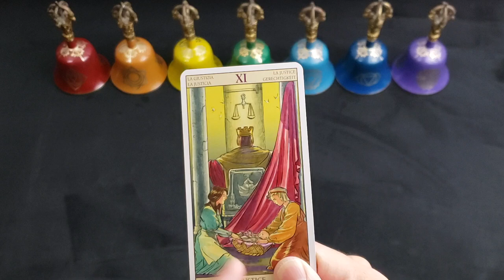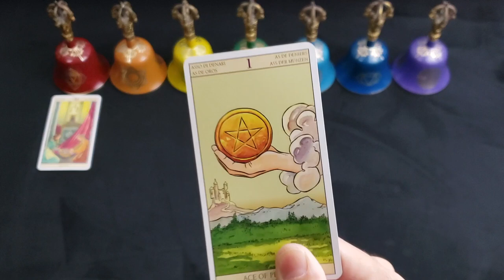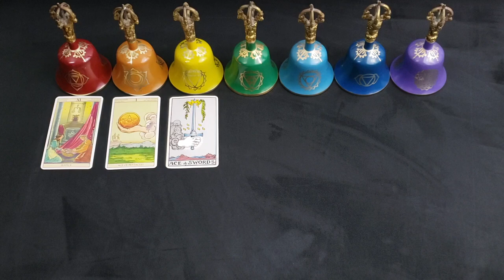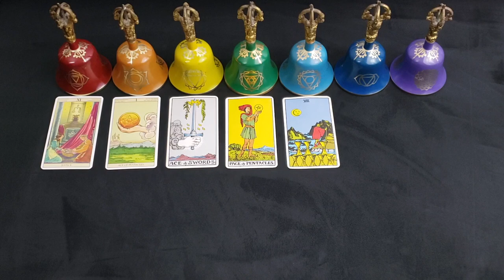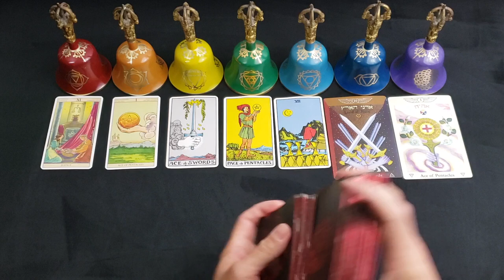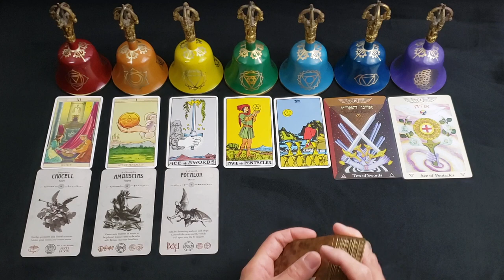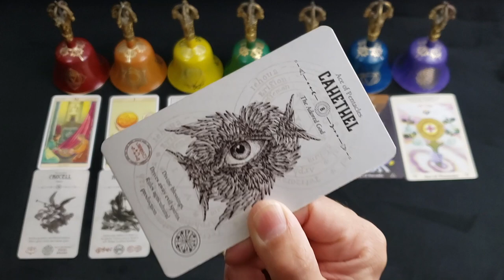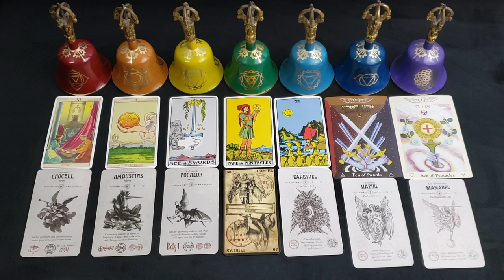SCORPIO - NOVEMBER 2022 - "FLIGHT OF THE FALCON" - IMPACTING THE WORLD & THE EYE OF GOD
**PODCAST
*APPLE PODCAST

**MUSIC
*AMAZON MUSIC

*Golden Dawn Temple Tarot Deck created by Farrell & Wendrich

*Magicians Martyrs & Madmen
*Angel Tarot
*Occult Tarot
*Heaven and Hell Tarot